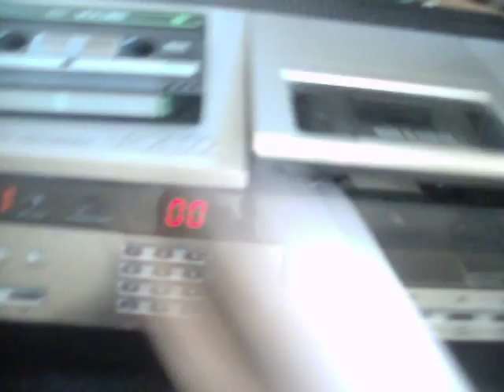Vintage Phillips VR2022 Video cassette Recorder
I picked this up from the same trash pile as the Pioneer Amplifier in my previous video. .

It all seems to work apart from the bad picture quality which will either be dirty heads, old video tape, or a mix of both. Phillips started the VR2000 series in 1979 and was the only manufacturer to produce double sided video cassettes known as VCC's (video Compact Cassette) I was lucky enough to find a Phillips branded double sided VCC inside the recorder. I'm not sure of the exact production year of this model, but it is the third in the list so I would guess early 1980's.